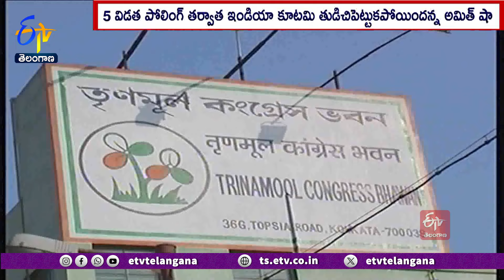Calcutta HC Cancels OBC Certificates Issued in West Bengal Since 2010 | OBC సర్టిఫికెట్లు రద్దు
పశ్చిమబెంగాల్లో అనేక కులాలను ఓబీసీలోకి చేర్చుతూ...మమత ప్రభుత్వం జారీ చేసిన జీవోను కలకత్తా హైకోర్టు... రద్దుచేసింది. పశ్చిమ బెంగాల్ వెనుకబడిన తరగతుల చట్టం ప్రకారం...జారీ చేసిన జీవో చెల్లదని. స్పష్టం చేసింది. 2012లో అనేక కులాలను ఓబీసీల్లో చేర్చుతూ... మమత ప్రభుత్వం జీవో జారీ చేసింది. 2012చట్టం ప్రకారం ... బెంగాల్లోని సర్వీసులు, ఉద్యోగాల భర్తీకి వేరే తరగతుల వారికి రిజర్వేషన్లు కల్పించబోరని కలకత్తా హైకోర్టు...వ్యాఖ్యానించింది. అయితే ఈ రిజర్వేషన్ల ద్వారా ఇప్పటికే పొందిన ప్రయోజనాలేవీ రద్దు కావని స్పష్టం చేసింది. 2010కి ముందు 66 కులాలను OBCల్లో చేరుస్తూ బంగాల్ ప్రభుత్వం ఉత్తర్వులు. జారీ చేసింది. అయితే తాము విచారణ చేసిన పిటిషన్ లో వాటిని సవాల్ చేయనందున జోక్యం చేసుకోలేదని కలకత్తా హైకోర్టు...స్పష్టం చేసింది. మార్చి 5, 2010 నుంచి మే 11, 2012 వరకు 42 తరగతులను OBCలుగా వర్గీకరిస్తూ ప్రభుత్వం ఇచ్చిన ఉత్తర్వులను కూడా రద్దు చేయాలని ధర్మాసనం ఆదేశించింది. అయితే ఈ తీర్పుపై బెంగాల్ సీఎం మమతాబెనర్జీ స్పందించారు. హైకోర్టు తీర్పును అంగీకరించబోమన్నారు. రాజ్యాంగబద్ధంగా ఆ బిల్లును కేబినెట్ , అసెంబ్లీ ఆమోదించినందున OBC రిజర్వేషన్లు కొనసాగుతాయన్నారు